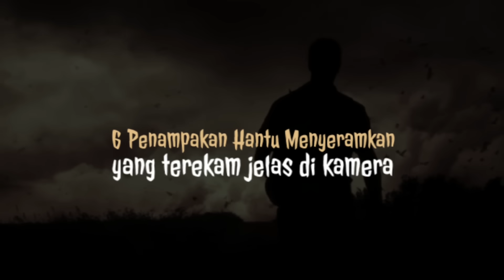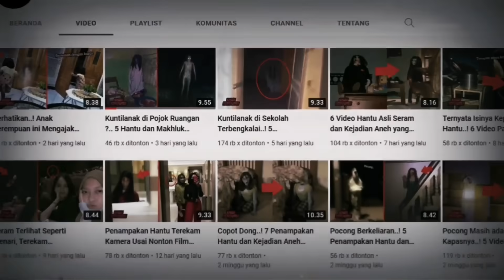Pocong Pulang Ke Rumah Sehabis Tahlilan Membuat Warga Panik